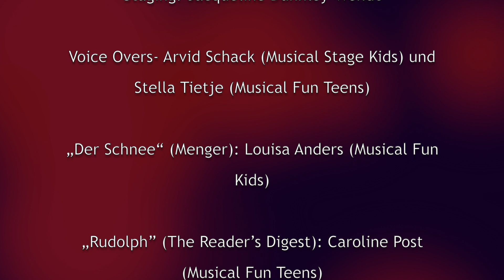MSA Weihnachtskonzert 2020